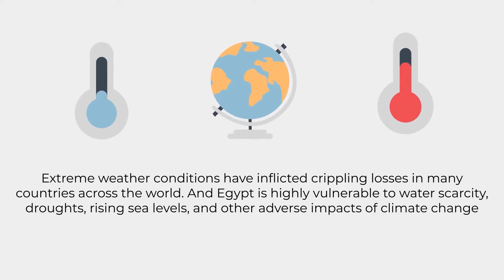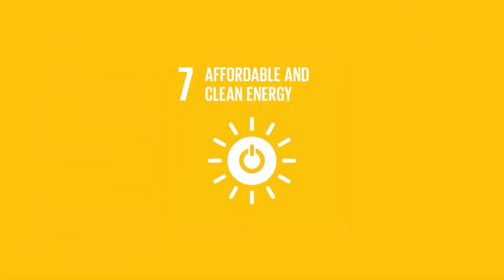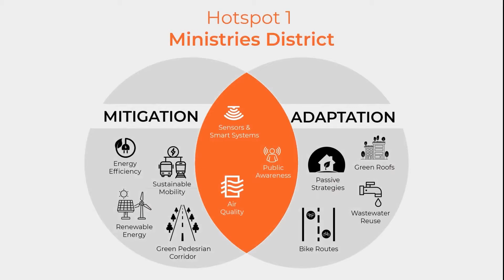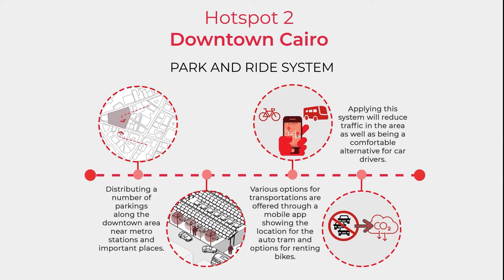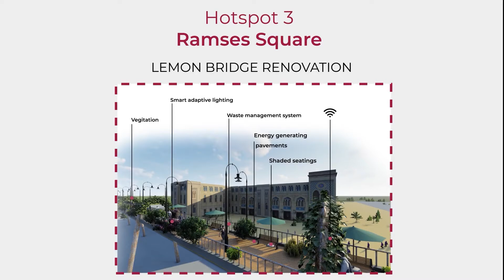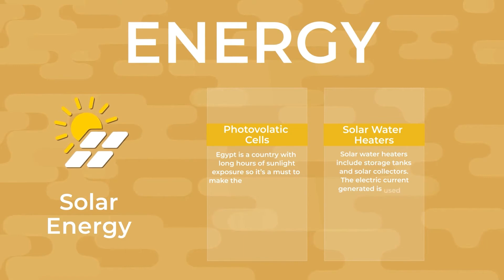Pitching Movie - Hack4Climate - Ain Shams University Team (UPDATED)